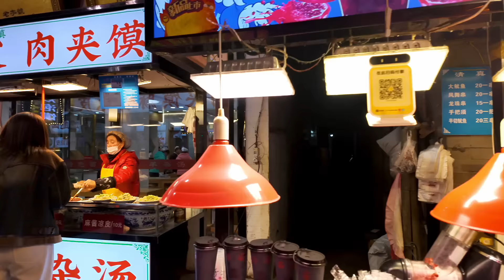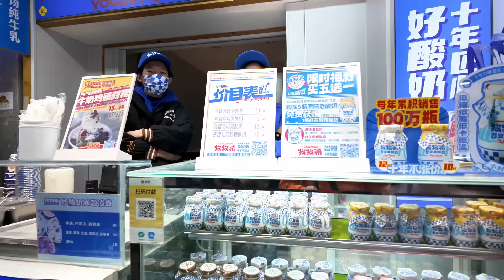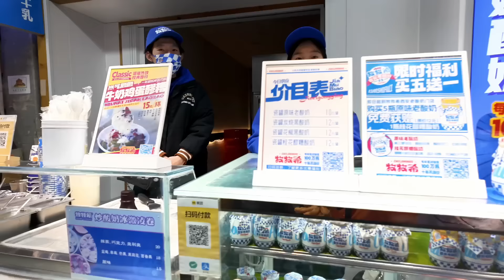The Craziest Food Street I've Ever Seen in China!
Join me on an unforgettable journey through the vibrant heart of Xi'an, China, where ancient flavors meet modern streets! 🇨🇳 In this latest episode, we dive into the bustling Huimin Street, a culinary paradise that's a feast for both the eyes and the palate. 🍜 Imagine a place where the aroma of sizzling lamb kebabs fills the air, where each step brings a new taste adventure, and where I bravely taste the local Xi'an yogurt, a creamy delight that's a secret among locals. 🥣 From the sizzle of the grill to the charm of traditional snacks, every moment is a flavor explosion! 🎆 So, if you're a foodie, a culture enthusiast, or just in for a treat, click play and let's explore the taste of Xi'an together! 🌐✨